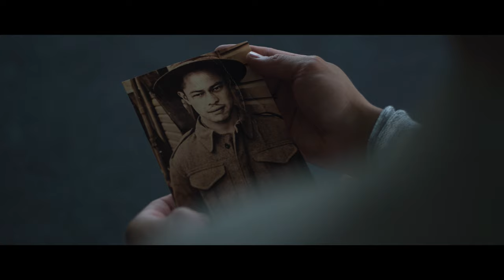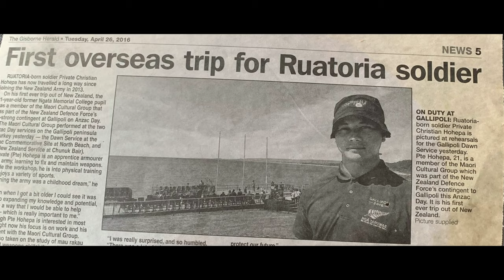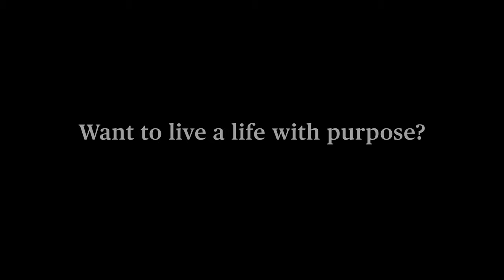Christian. A Real New Zealand Soldier's Story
Christian's life began in Ruatoria, but once he joined the Army he experienced a much wider world. He represented New Zealand at Gallipoli, found his confidence and a genuine sense of purpose. He also feels reconnected with his grandfather who served in the 28th Maori Battalion.